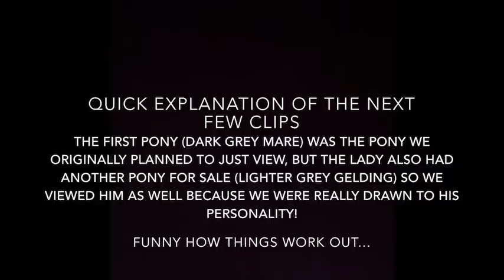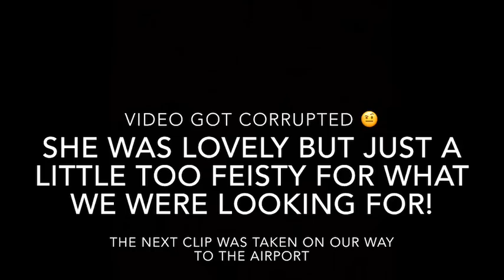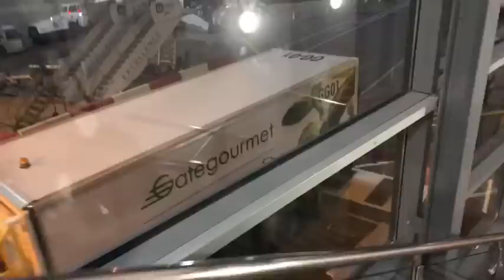Viewing Ponies in Ireland! // Vlog #19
Hey guys, hope you enjoy this video! I had the most amazing weekend in Ireland and met so many lovely people and ponies, it was was a once in a lifetime opportunity for me and I’m so grateful to my amazing parents for making it all possible! I am so excited to introduce you all to Johnny - proper introduction post coming soon about him!
Hey guys! On my channel features my superstar grey 13.2hh Connemara gelding Dan, who is pretty cool but can also be quite cheeky (as you’ll soon find out if you watch my videos!), and my other grey Connemara Prince, a 14.2hh, 9 year old (literally a younger, taller Dan!) who I event with. The only problem is...you may not be able to tell the difference between the two! I will be *attempting* to make you laugh as well as informing you about horses in general and sharing with you my riding story, so make sure you click that subscribe button to become a part of the team!